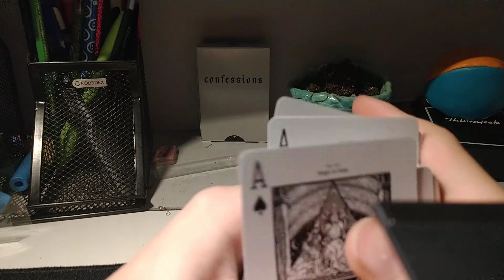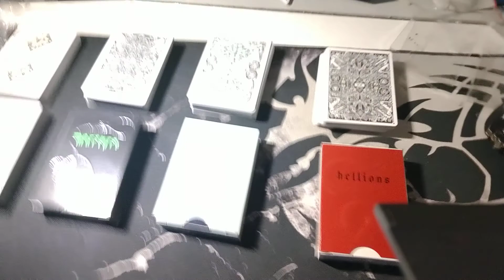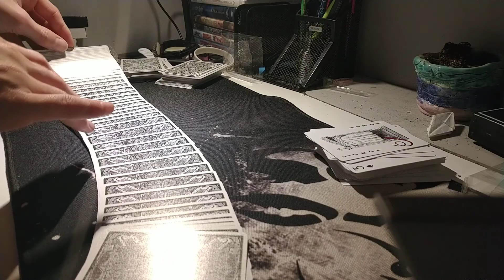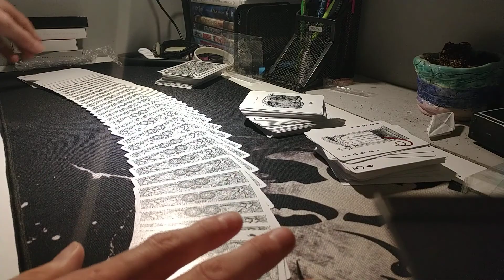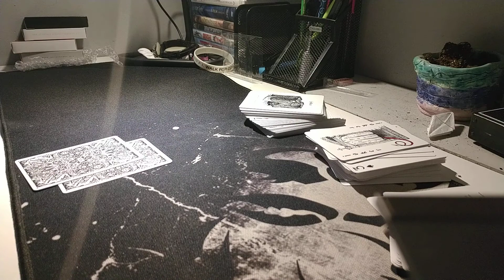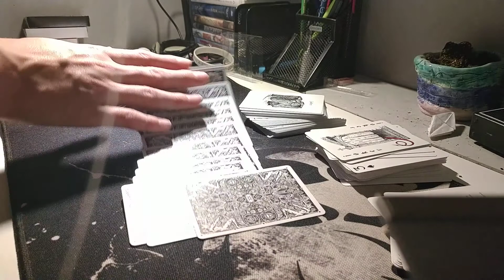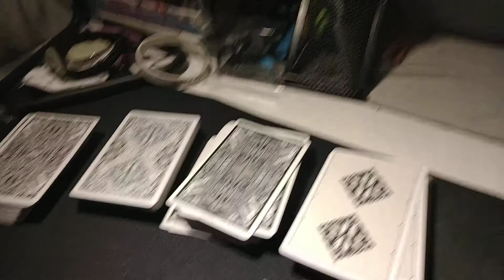Madison Confessions series unboxing and review part 3